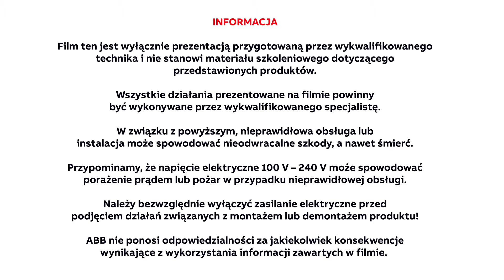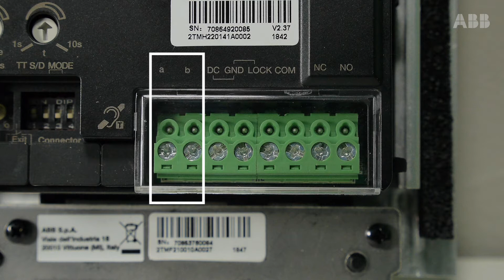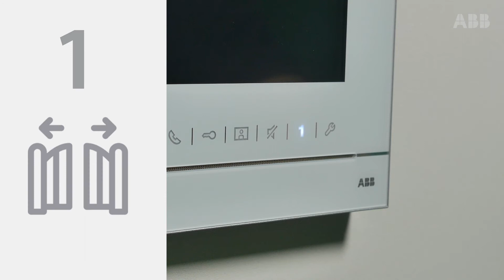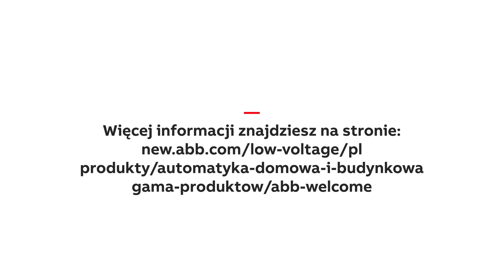Jak sterować przełącznikami systemu wideodomofonowego ABB-Welcome? (PL)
Dowiedz się jak krok po kroku można sterować przełącznikami systemu wideodomofonowego ABB-Welcome.
Przejdź bezpośrednio do kroków:
Otwórz bramę - 0:37
Zdejmij tylną część panelu - 1:04
Domyślna konfiguracja - 2:02
Odwróć przełączniki - 2:37

Aby uzyskać więcej informacji na temat oferty systemów wideodomofonowych ABB-Welcome, odwiedź naszą stronę internetową: